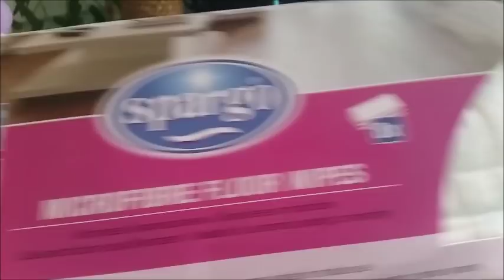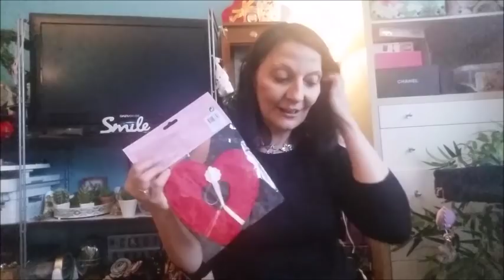💋HAUL ACTION 2018 #3 ENCORE ET ENCORE CRAQUAGE ACTION💋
Voici la chaîne de Belmacoiff et cuisine